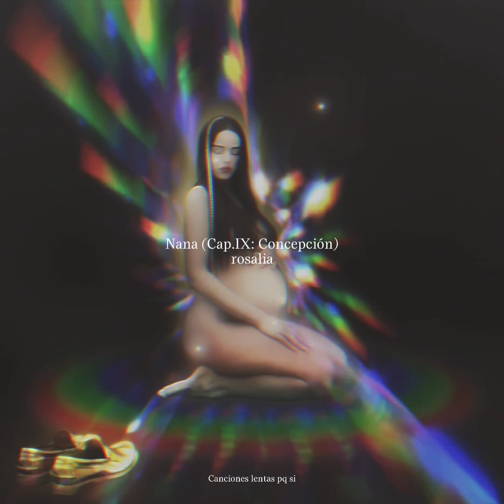rosalia - nana (Cap.IX: concepción) [slowed + reverb]